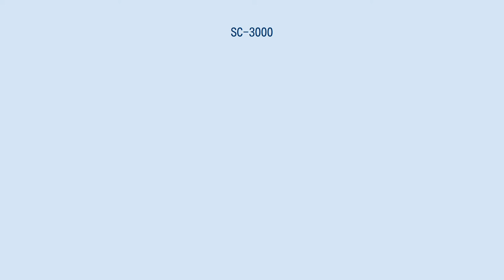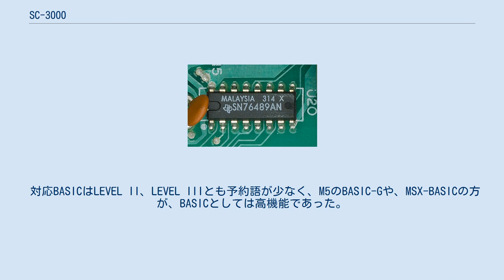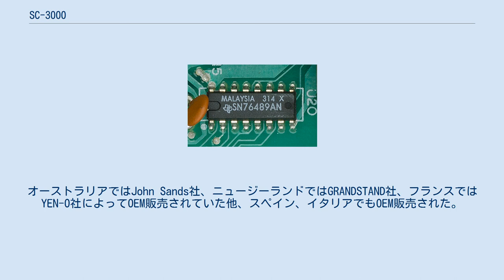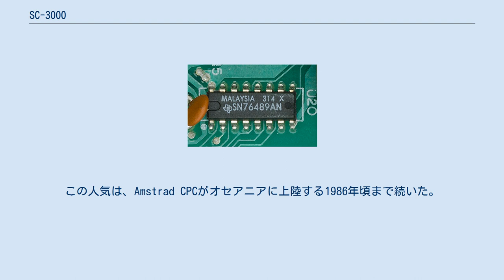SC-3000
SC-3000とは、セガ・エンタープライゼス（後のセガ）が開発したゲームパソコン。
 日本国内では1983年7月15日にセガ自らが発売し、海外ではOEM販売されていた。
メーカー希望小売価格は29,800円。
 後に、初代機のチクレットキーボードを、プラスティックの本格的なキーボードに改良した後継の上位機種である、SC-3000H（メーカー希望小売価格33,800）を展開した。
 別売りのBASICカートリッジを使用する事で、当時一般的だったBASIC言語によるプログラミングができた。
 BASICカートリッジにはレベルII・レベルIII・ホームベーシックのように、RAMサイズ・命令・数値計算の精度が異なる複数のバリエーションがあった。
レベルIIではSC-3000用のレベルIIAとSG-1000/SG-1000II対応のレベルIIBとがあった。
 ホームベーシックは、メニューから呼び出せるサンプルゲームやスプライトエディタが搭載されており、言語のみではなく、単体で使えるユーティリティーを内蔵しているところは、翌1984年6月に発売されたファミリーコンピュータのファミリーベーシックも同様である。
 キーボードを活用したソフトウェアとしては、BASICの他に、数学や英語などの学習カートリッジが発売されていた。
 ボディーカラーとして黒、白、赤の3色が存在した。
 SN76489A(DCSG) 本機はシステムプログラムが別売という条件ではありながら、同年11月発売のMSXと同等の性能で29,800円という当時のゲームパソコンよりも数万円安い低価格を実現し、発売前の受注段階で数万台の売上を計上したという。
 単体ではシステムとして使用できない反面、高価であった、ROM、RAMを本体から切り離すことによって、本体価格の引き下げを可能にしているほか、購入する言語によって、メモリ容量や、仕様を選択できるという利点もあった。
 この数字に自信を得た事や、同時期に任天堂がゲーム専用機を開発中である事を聞きつけた中山隼雄社長（当時）の鶴の一声で、SC-3000からキーボードやビデオ出力端子、カセット、プリンタ端子等を廃した事により、ほぼ半額の15,000円という大幅なコストダウンを実行した廉価版SG-1000も同日に発売した。
なお、任天堂のファミリーコンピュータも全く同じ日に発売されている。
 SG-1000のSGは『Sega Game』、SC-3000のSCは『Sega Computer』の略である。
 CPUやVDPはMSX1やSORDのM5等と同じで、ほぼ同等の性能・表現力を持つ。
ただし、これらは開発時に意識したという訳では無く、当時のゲームパソコンで低価格を実現するためにチップなどの汎用部品を採用した結果ほとんど同じような構成になったという。
そのため、コンピューターとしてのアーキテクチャーはすべて異なり、ハードウェア・ソフトウェア共に互換性は無いが、その類似性を使用し、機種依存部を書き換えコンバートしたMSXソフトウェアの海賊版などが、海外では発売されている。
 対応BASICはLEVEL II、LEVEL IIIとも予約語が少なく、M5のBASIC-Gや、MSX-BASICの方が、BASICとしては高機能であった。
 本機のアーケード版とも言える「パソコン学習机」も存在した。
筐体に内蔵されたBASIC・各種ゲームカートリッジをコイン投入後、一定時間利用できた。
 オプションとして、データレコーダSR-1000(9,800円)が発売されており、入出力を音でモニタできるほか、音声の入出力の信号に伴い、読み込み終了時にはモーターが停止、書き込み時には自動的にモーターが動作するようになっている。
これらの実装に伴い、予約語としては用意されているMOTOR命令や、実際のREMOTE端子はハードウェア的に省略されているが、BASIC内部では、制御が行われている。
 また、3インチコンパクトフロッピーディスクドライブ・64KBの拡張RAM・8KBの拡張ROM・プリンターポート・シリアルポートを搭載した拡張ユニット、スーパーコントロール・ステーションSF-7000（79,800円）も発売されていた。
その実売価格が高価であったことなどから、実際に市場に存在する数は少ない。
カートリッジの端子に接続し、ディスクから、起動することが可能になっている。
フロッピーへの入...